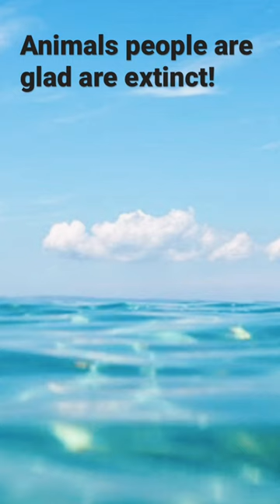Animals people are glad are extinct!!!